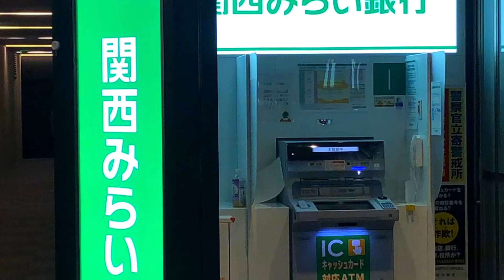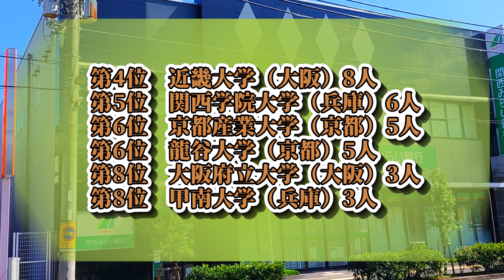関西みらい銀行（旧・関西アーバン銀行）採用大学ランキング【2022年卒】